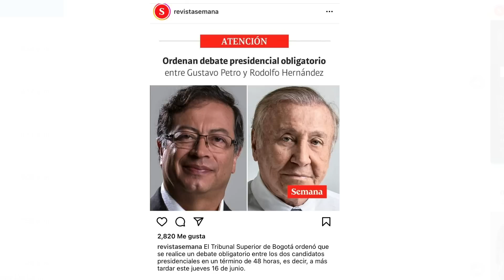Petro puso toda la carne en el asador | La Entrevista | EVTV | 06/15/2022 8/9